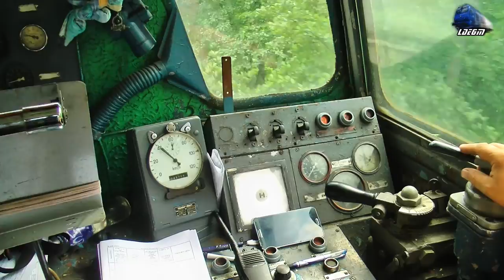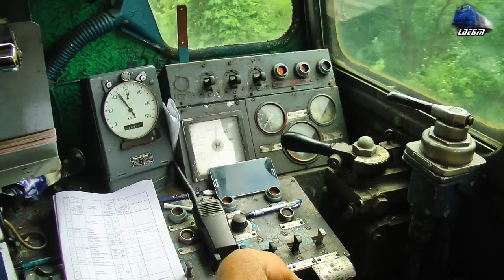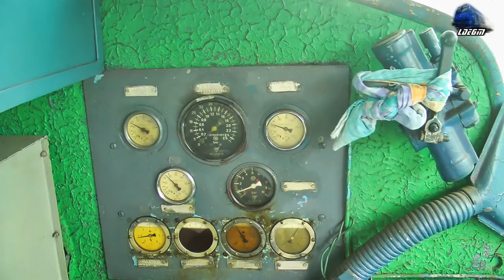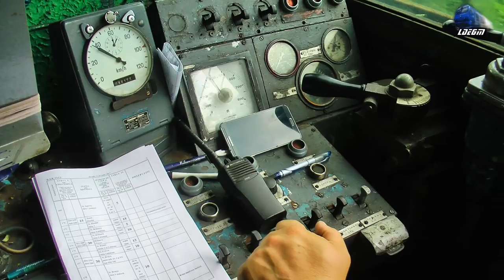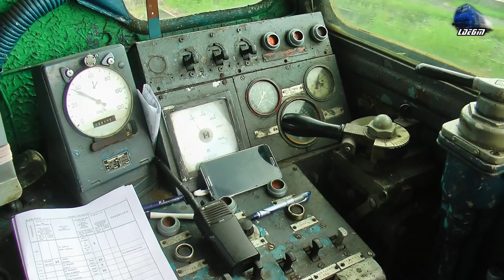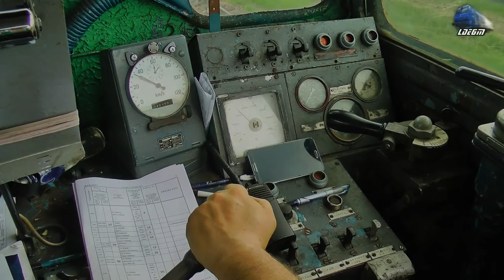Cabview LDH1250 Führerstandsmitfahrt - la Drum/Run in Defileul Crisului Repede Canyon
1:Cabview/Führerstandsmitfahrt/Vedere din Cabina - Locomotiva Diesel Hidraulica/ Hydraulic Dieselok LDH1250